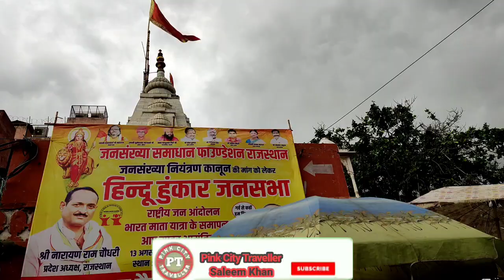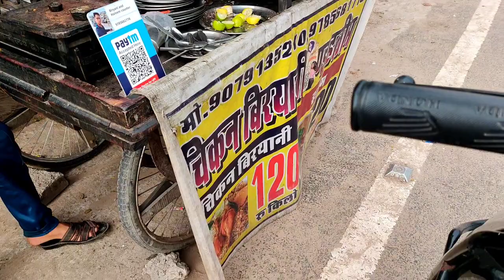Jaipur Vlog | आइए जयपुर को अंदर से देखें 🤔🤔 सांगानेरी गेट संजय बाजार घाटगेट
1 2

manipal jaipur
manipal university jaipur vlog
muj jaipur
solan
jaipur city
jaipur sindhi camp red light area
manipal university
muj
badrinath
jaipur hotel
jashpur
jashpur vlog
mahogani
manipal
solan city
traveller bus
jaipur city
jaora
manipal jaipur
muj
pink bus
solan
jashpur vlog
jashpur
jaipur ka red light area
jaipur hotel
chomu puliya jaipur
manipal jaipur
badrinath food tour
vlog
free
badrinath food
chicken biryani
haridwar to badrinath by bus
jaipur city
jaora
manipal jaipur
muj
vlog
free
pink bus
solan
jashpur vlog
jashpur
jaipur hotel
chomu puliya jaipur
manipal jaipur
india red light area